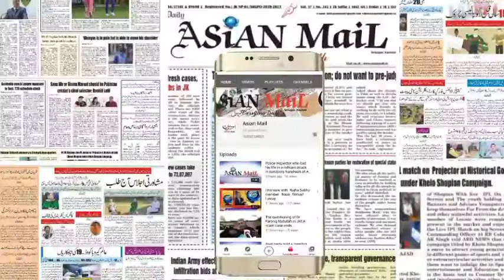JKMA,JK Editor's Federation Organise a Free Distribution Masks,General public at PressColonySrinagar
JK Media Association   General Secretary, JK Editor's  Federation organise  a Free Distribution Masks among the General public at press Colony srinagar and appeal to Gene public Mentain social distance and  use the Masks